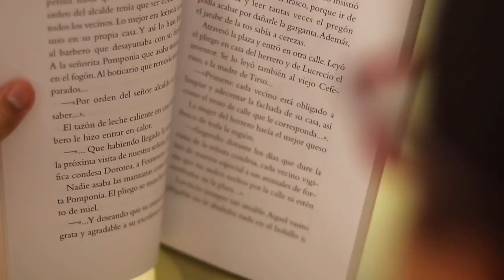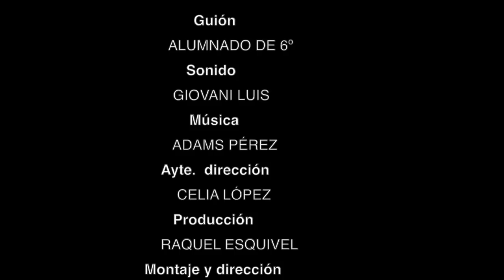¿Aceptas o no?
CEIP Teobaldo Power
Primaria

SINOPSIS: Un niño descubre, mediante unos misteriosos mensajes procedentes de una antigua máquina de escribir, que su colegio está en peligro. Solo su audacia y capacidad de superación podrá salvarlo.